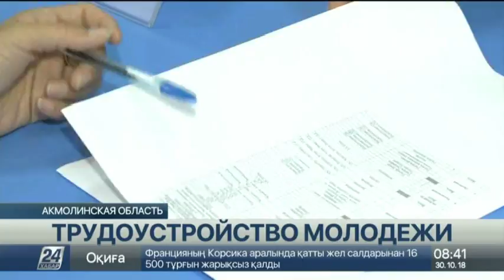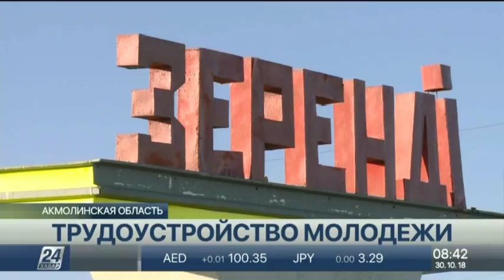В Акмолинской области привлекают молодежь работать в селе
В Зерендинском районе Акмолинской области пытаются привлечь молодежь работать в селе. Специалистов, едва окончивших университеты, обеспечивают работой. До конца года в районе планируют трудоустроить около тысячи молодых людей, сообщает корреспондент «Хабар 24».